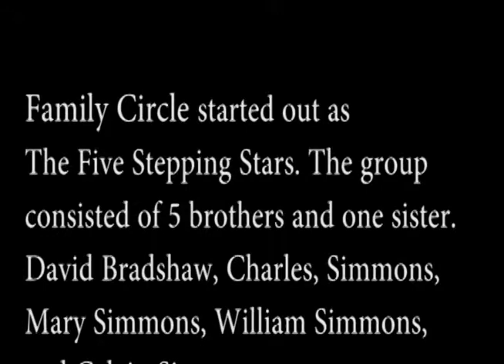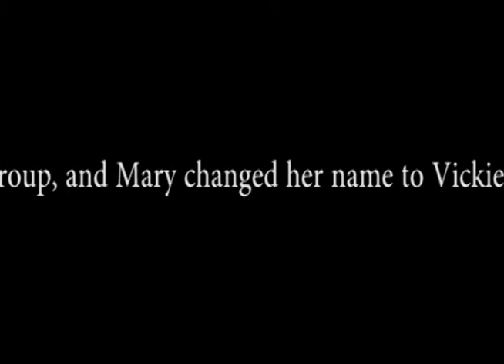Change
This was the first single from our album Family Circle Posted by me: Charles Simmons a.k.a. Chaz Wesley